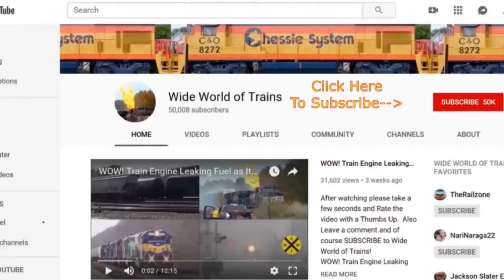2 Mile Long NS Train + CSX Train in 360 + The WWoT Car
2 Mile Long NS Train + CSX Train in 360 + The WWoT Car filmed teh week of 8/14/20 in Dun Kirk NY.
All aboard the Wide World of Trains Express! I have nearly 14,000 train videos on YouTube. There are Trains Galore here at Wide world of Trains, you can watch some of my many playlists where lots of my best videos can be seen!

Intro  and Outro Music  Good Morning by Reed Mathis.